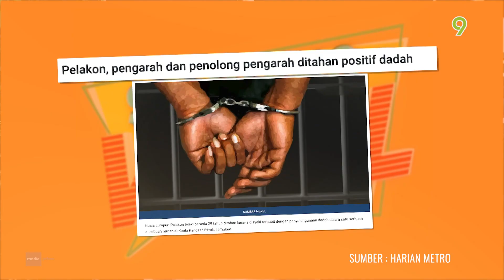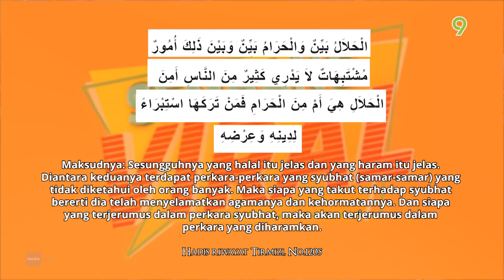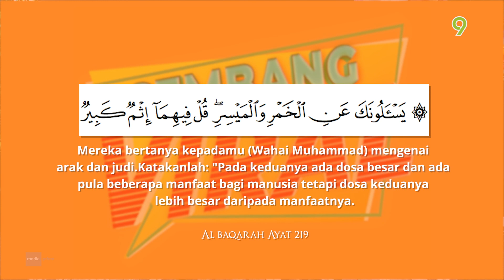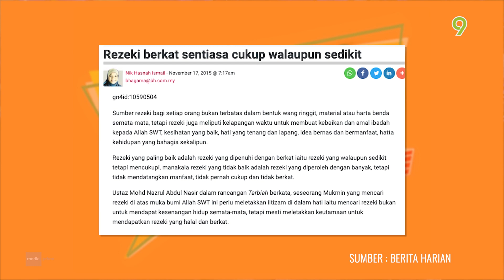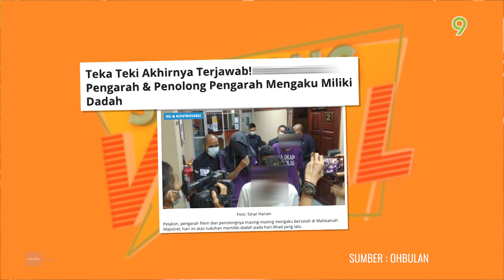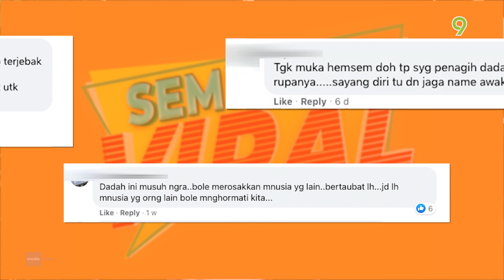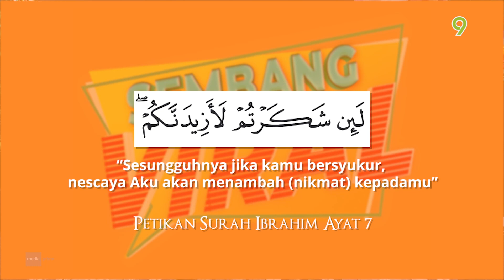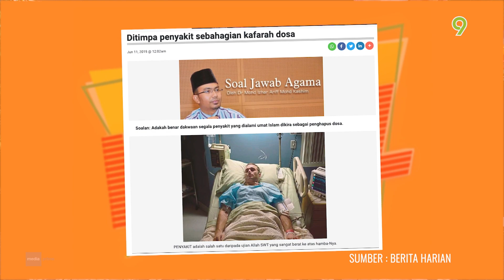Sembang Viral (2021) | Episod 39 - Tak Jaga Periuk Nasi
Sembang Viral adalah sebuah kapsul berdurasi 10 minit yang mengupas dan membahaskan isu-isu viral bersama panelis jemputan dan dihoskan oleh Datuk Rosyam Nor serta Ahmad Fedtri Yahya.

Pengacara: Datuk Rosyam Nor
Tetamu: Ustaz Jafri Abu Bakar